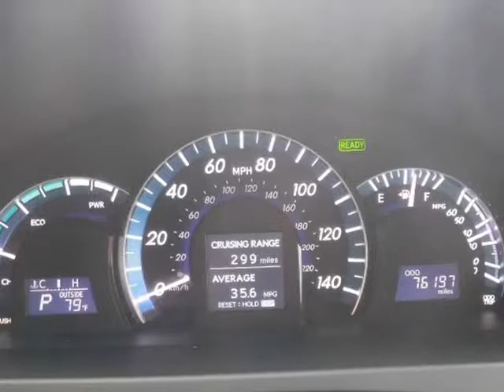2012 Toyota Camry Hybrid 4dr Sdn XLE (Natl) (Cartersville, Georgia)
Premier Auto Locators
1331 Joe Frank Harris Parkway
Cartersville